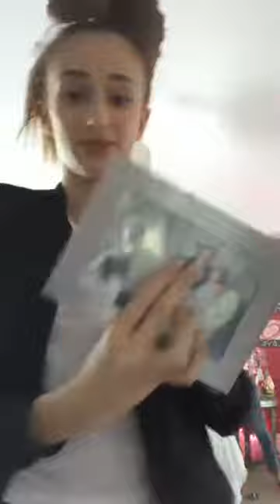Taryn Miller (2017-12-03) (Instagram Live Video Replay)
**CONTAINS 1 INSTANCE OF OFFENSIVE LANGUAGE**
3:35 - profanity/blasphemy/cursing